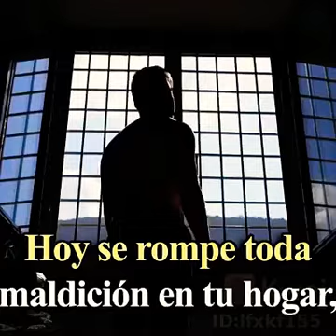vídeos graciosos yoyo